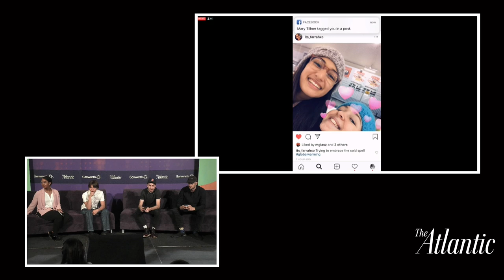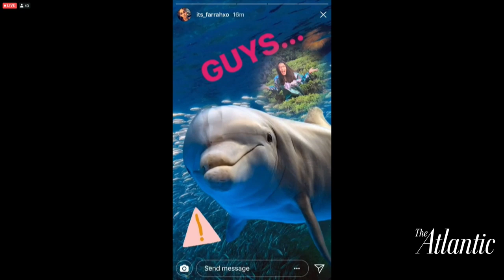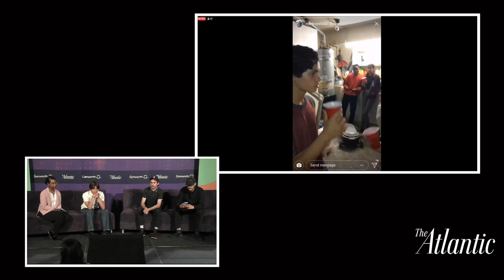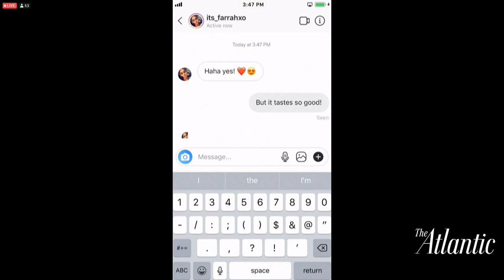“Pocket” Explores the Reality of Gen Z Growing Up on the Internet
How has social media impacted the experience of growing up, and has being digitally connected really helped teens to connect? Mace Coronel, lead actor of the new short film, “Pocket”, joined the movie’s co-directors Mishka Kornai and Zach Wechter to talk with The Atlantic’s Gillian White about what has changed in today’s adolescent experience – and what has stayed the same.